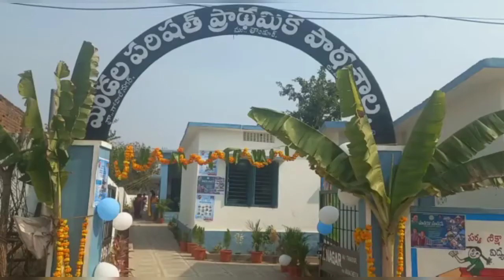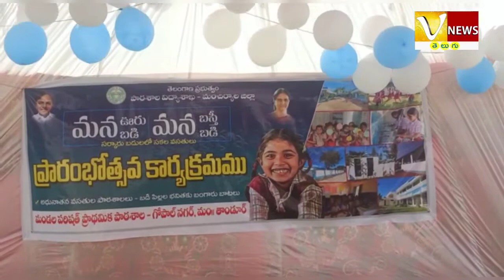ఊరు మన బడి కార్యక్రమన్ని ప్రారంభించిన ఎమ్మెల్యే